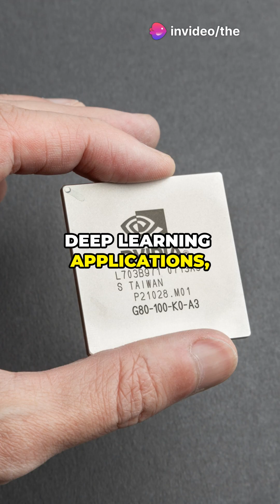The Rise of Nvidia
Discover the fascinating history of Nvidia, a tech giant that has revolutionized the gaming and computing landscape! From its founding in 1993 by Jensen Huang, Chris Malachowsky, and Curtis Priem, Nvidia has evolved from a graphics card manufacturer into a leader in AI and deep learning technology. In this informative 3-minute video, we explore key milestones in Nvidia's journey, including the launch of groundbreaking products like the GeForce series and innovations in GPU technology that have shaped the future of gaming, AI, and more. Join us and learn how Nvidia's vision continues to drive advancements in technology today!